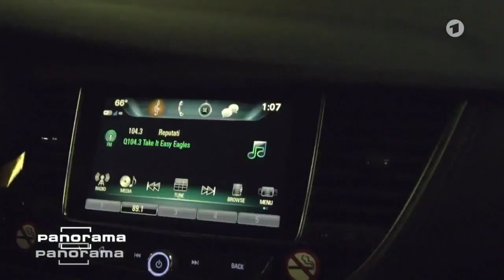The Sopranos reference in German TV documentation